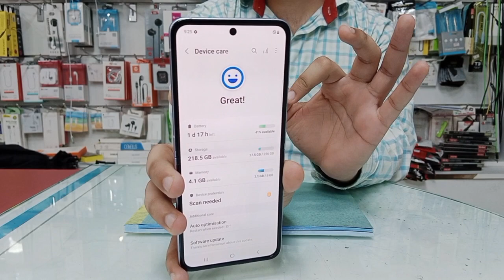Used Samsung Galaxy Flip 3 5G Good Condition Best price Decent mobile phone in the UAE 🇦🇪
Final Price

Excellent Condition

Samsung flip 3 5G

8GB  256GB

Price 1200AED